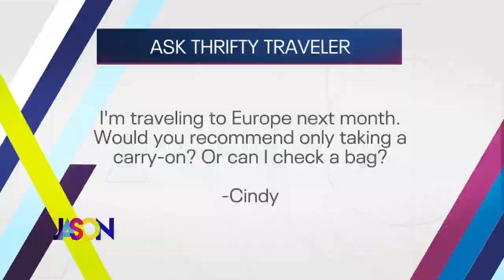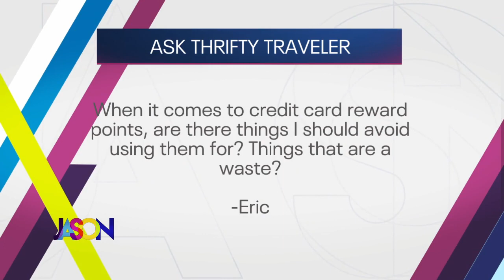How to Combat Rising Flight Prices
Flight prices may be on the rise, but flight deals are still out there. Jared from Thrifty Traveler joined us to talk about getting the cheapest flight, even after you book.